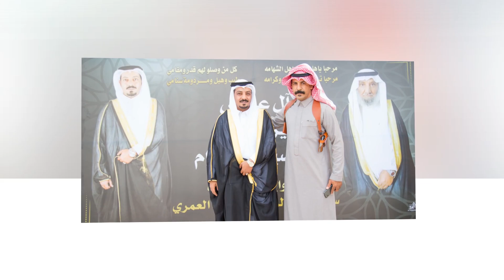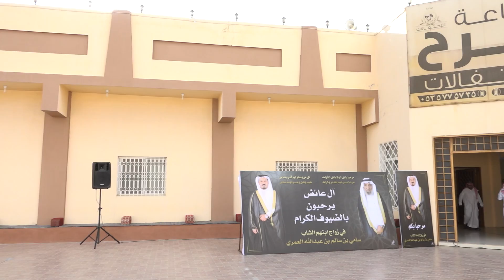سامي بن سالم بن عبدالله العمري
يوميديا للإنتاج المرئي والصوتي 😇🙏🏻.

 ▪خدماتنا ⁉🔔